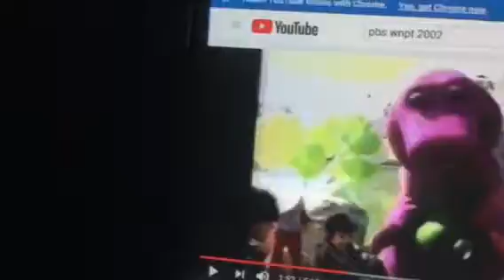Barney & Friends PBS